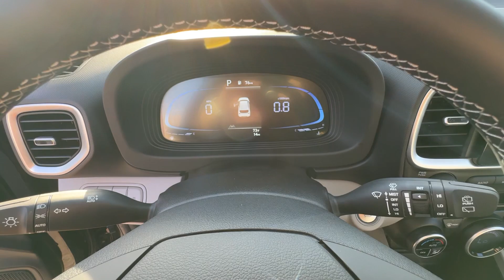2024 Hyundai Venue SEL GA Athens, Commerce, Lawrenceville, Gainesville, Madison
New 2024 Hyundai Venue SEL available at Hyundai of Athens located in 4160 Atlanta Hwy, Athens, GA, 30606. Servicing the Athens, Commerce, Lawrenceville, Gainesville, Madison area.
Please mention the stock HA328989 when you contact the dealership for this vehicle.

You'll have love at first sight with the   2024  Hyundai Venue. Here's a sleek Hyundai Venue, the mini-SUV with a big personality that's ready to take on your urban landscape. With a versatile interior, multi-sensor technology to help keep you safer, and touchscreen connectivity, this nimble crossover infuses every adventure with confidence.  The following are some of this vehicles highlighted options: Apple Carplay®/Android Auto®, Keyless Entry, Moonroof, Alarm, Bluetooth® Connection, Aluminum Wheels, Electronic Stability Control, Steering Wheel Audio Controls, Rear Spoiler, Leather Steering Wheel. Tackle your urban environment in style and comfort in this capable Venue. Come in for a fun and easy test drive. Our team will make it the best part of your day.